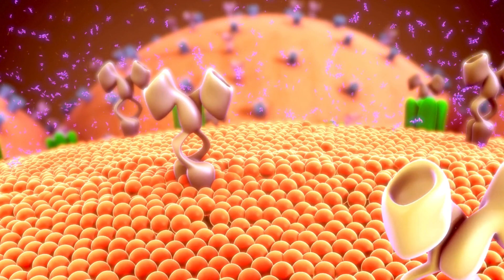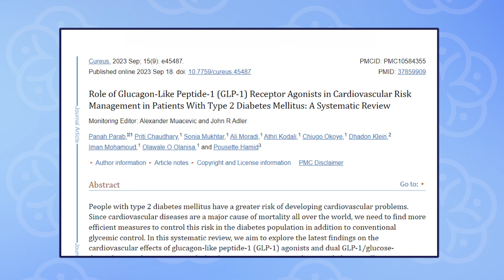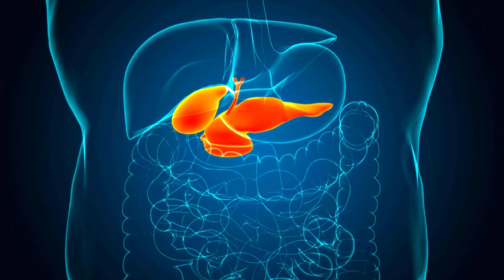Additional Benefits of Semaglutide in Addition to Weight Loss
Are you experiencing unexpected benefits from GLP-1 medications like Semaglutide? You're not alone. Since their introduction, these medications have shown a range of additional benefits beyond weight loss.

Dr. Katrina Mattingly discusses how these GLP-1s excel in blood-sugar control, preserving beta cell function, and reducing cardiovascular risks. Additionally, they can lower blood pressure, aid in GI conditions, and provide flexible dosing options. Some patients even report improved mood and reduced cravings.

Socials:
Facebook - Options Medical Weight Loss

Timecodes:
0:16 - Blood Sugar Control
0:47 - Beta Cell Preservation
1:33 - Weight Loss Results
2:25 - Assist with Chronic GI Conditions
3:15 - Flexible Dosing
3:37 -  Psychiatric Benefits
4:12 - Addiction Support
4:25 - Outro